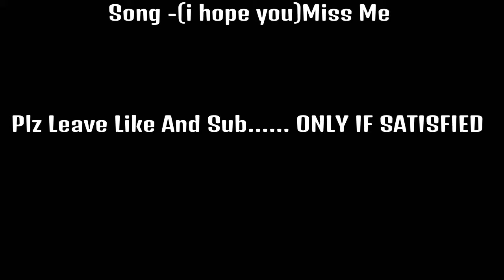One Of The Best 60FPS 🌟 Non-Claw Player 🤔